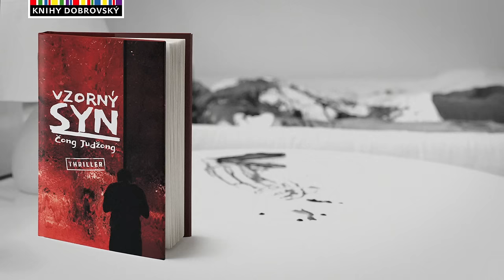Vzorný syn | Čong Judžong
Surový thriller z pera oceňované korejské autorky je počtením, které vám nedá spát. Nahlédneme do mysli mladého Judžina, který se jednoho dne probudí do krvavého pekla. Co se předchozí noci událo? To neví ani on sám...